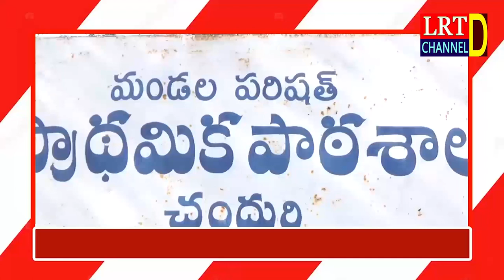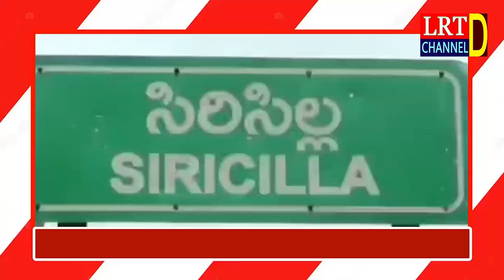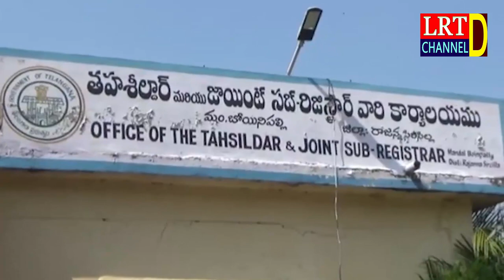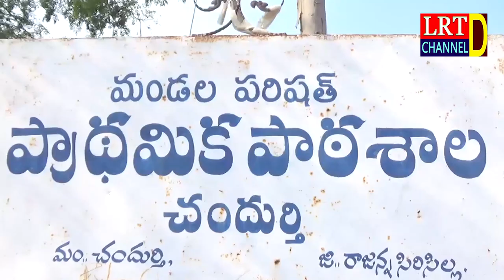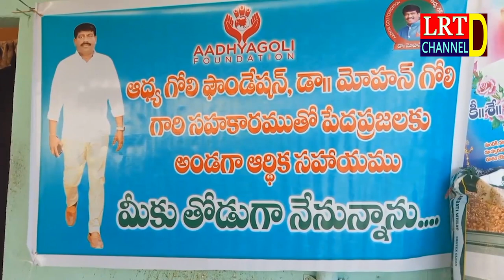30.11.2021 LRT NEWS BULLETIN RAJANNA SIRICIILLA